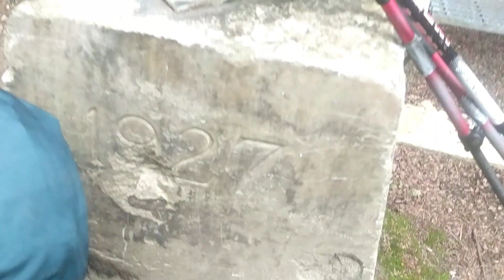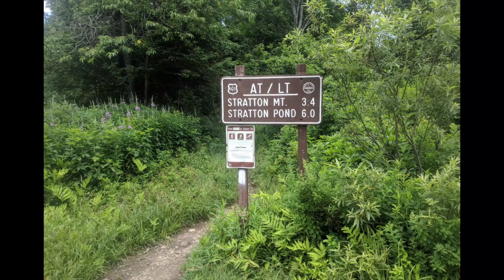Appalachian Trail Days 146-148 VT 9 to VT 11 Manchester Center